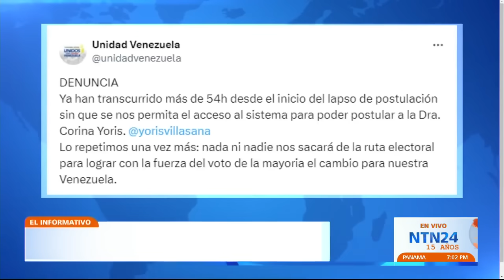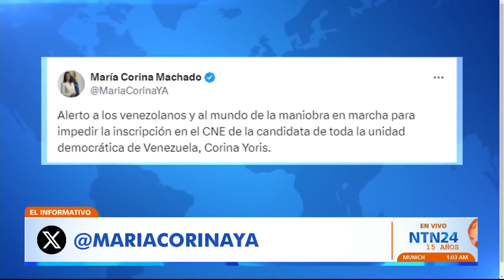Oposición venezolana denunció “bloqueo” del CNE para impedir la inscripción de Corina Yoris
La oposición de Venezuela denunció este sábado una "maniobra" para impedir la postulación de Corina Yoris, sustituta de María Corina Machado, en las elecciones presidenciales del próximo 28 de julio.

El plazo de postulaciones vence el lunes y la Plataforma Unitaria Democrática (PUD) -que aglutina a los principales partidos opositores- acusó al Consejo Nacional Electoral (CNE) de "bloquear" el acceso al sistema automatizado donde se inicia el proceso.